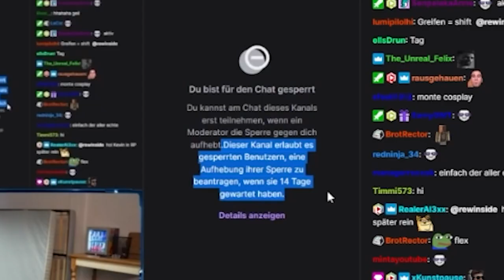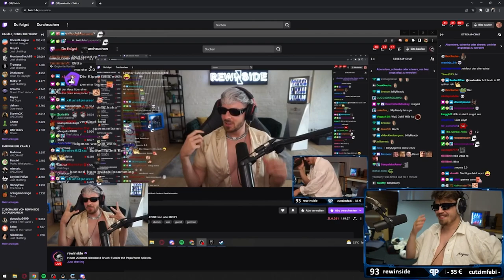Wie man sich auf ein 20.000€ Turnier vorbereitet - Papaplatte Clips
Papaplatte und Rewi bereiten sich für das Bruchturnier von Mcky vor - Livestream Highlights - Papaplatte Clips - G4M - German4Media

Mit dabei: @rewinside